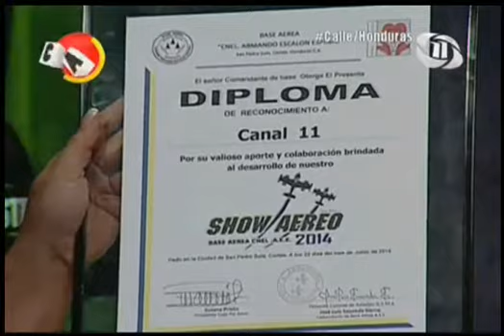C7 Honduras Online 24 6 14